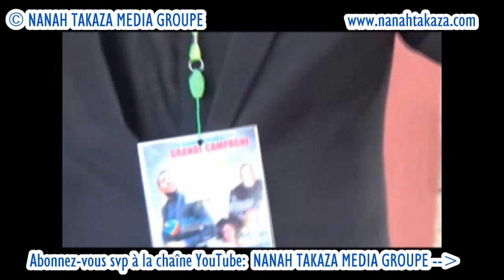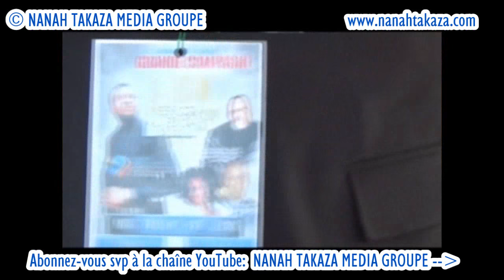Jalousie Saison 2 - Bijoux avec Tabu Fatu sur scene ya tournage - Réactions ya ba acteurs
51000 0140 Creative Commons Licenses
Song: AlpakaWhacker - Horns of Approaching War